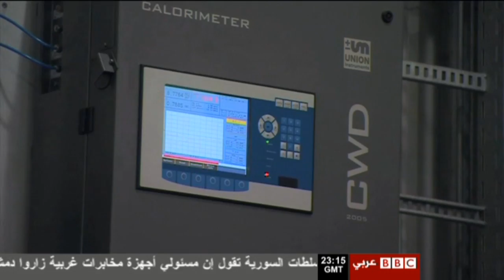انتاج الكهرباء من القمامة